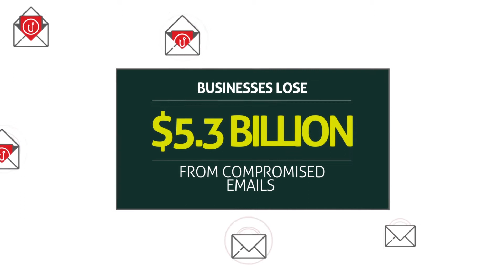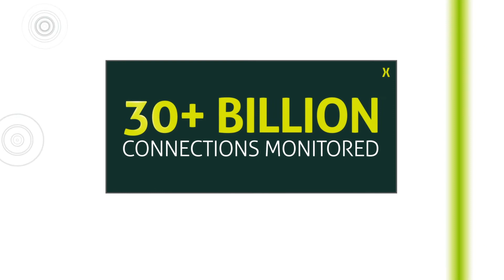Digital Threat Protection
Digital Threat Protection (DTP) from Easy Solutions, endorsed by the American Bankers Association, is a comprehensive solution that protects your organization.  DTP offers 24/7/365 monitoring, detection, and takedown of phishing attacks across a variety of sources and leverages the power of DMARC (Domain-Based Message Authentication, Reporting, and Conformance), an authentication standard that protects from email spamming and phishing. As a result, your brand is fully shielded from the repercussions of fraud.